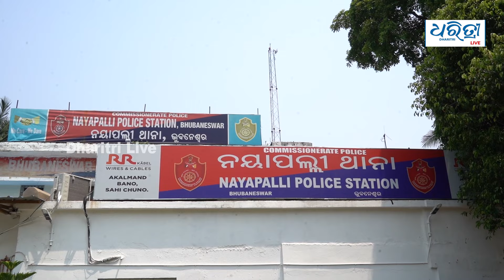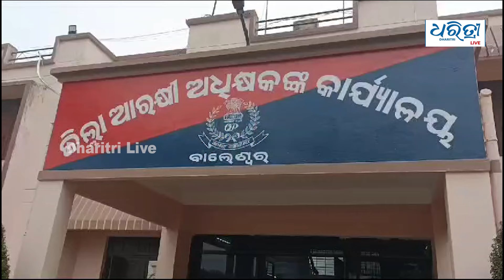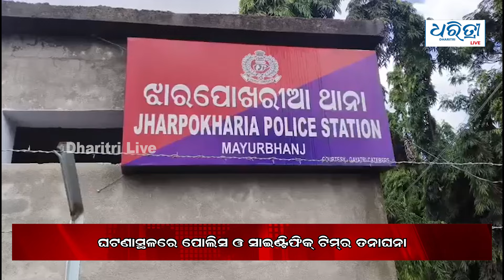Bulletin 18th Jan | ଆଜିର ମୁଖ୍ୟ ଖବର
ମୁଖ୍ୟ ଖବର : ଗୁରୁବାର ୧୮ ଜାନୁଆରୀ ୨୦୨୪